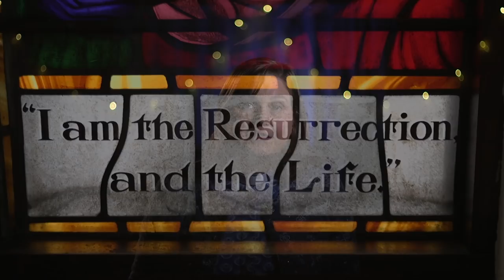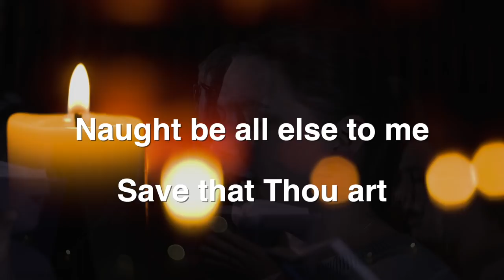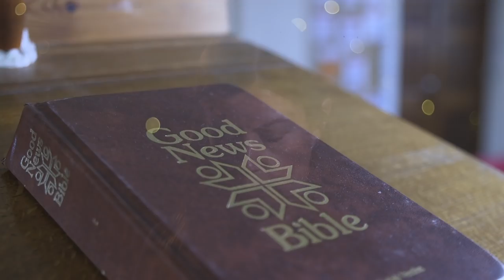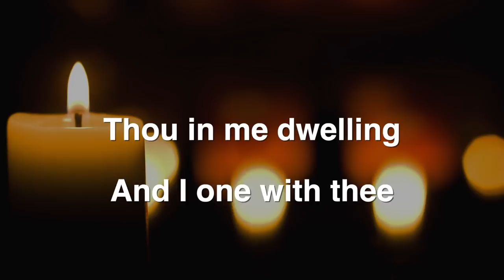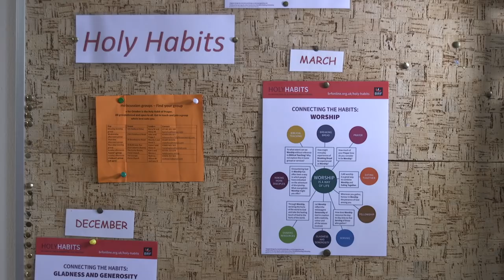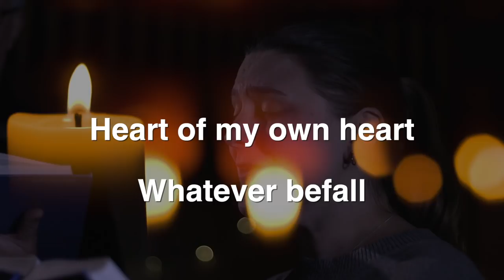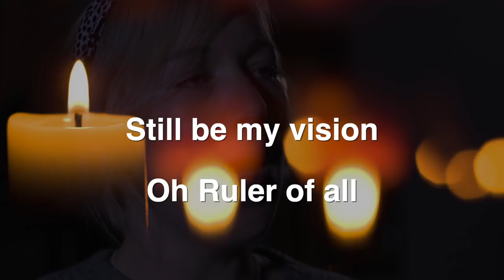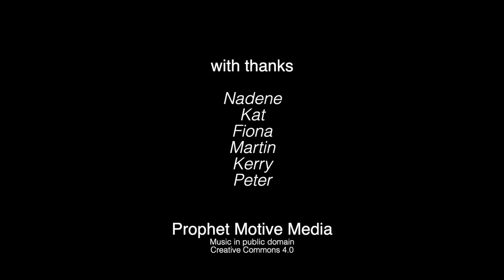Petts Wood URC Mothering Sunday 2020 4th in Lent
COVID 19 has prevented actual, physical congregational meetings in all UK church buildings. This is almost unprecedented!

Nevertheless, we hope you will share in our worship through this recording of the Mothering Sunday (4th Sunday in Lent) service for Christ Church United Reformed Church, in Petts Wood,  Kent, UK  on 22 Mar 2020 led by Revd Nadene Snyman.

Hymn: Be Thou my Vision - in public domain.

Video published under CC 4.0 - free to share